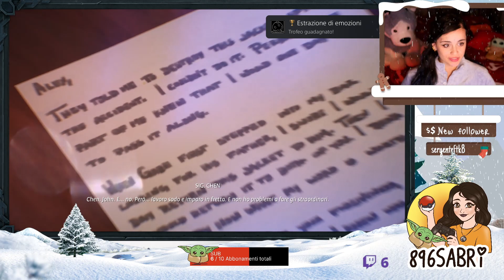Life is Strange: TRUE COLORS #5 - Una SCELTA difficile (FINE)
AMAZON WISHLIST
Se ti va di supportare il canale o offrirmi un caffè

Animazione e grafica prodotta da smARTy productions.